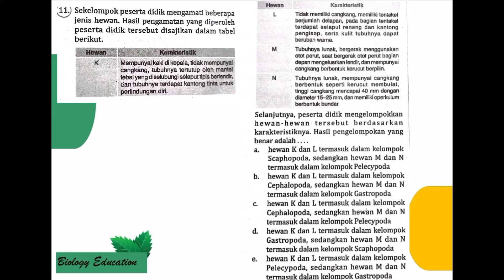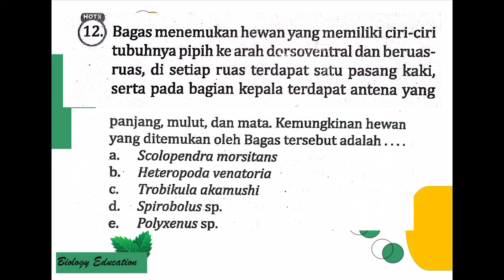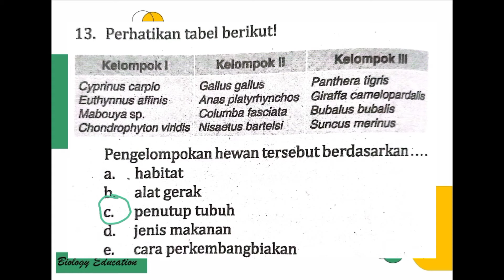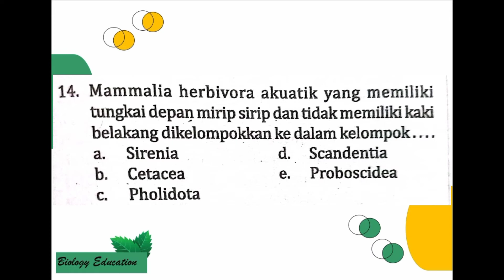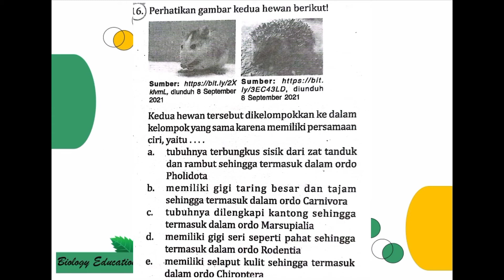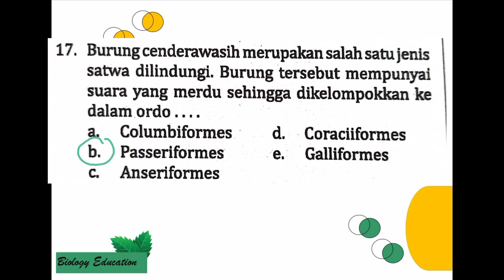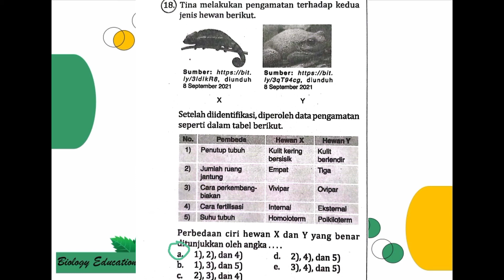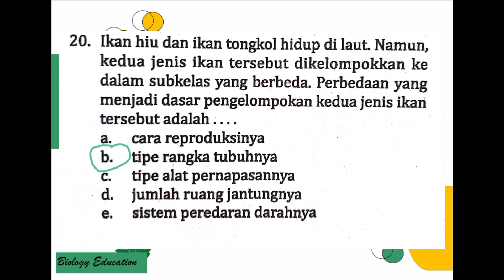PEMBAHASAN INTAN PARIWARA BAB ANIMALIA PENILAIAN HARIAN PART 2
Pembahasan intan pariwara biologi bab amimalia bagian penilaian harian part 2 nomor 11 - 20